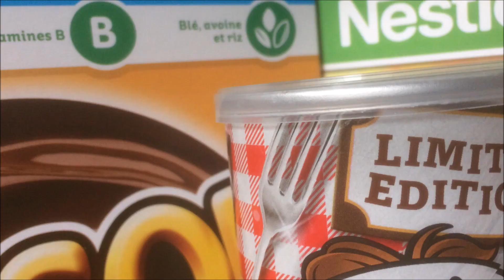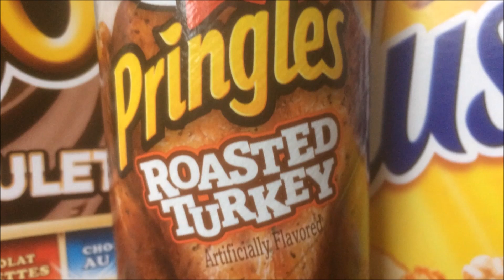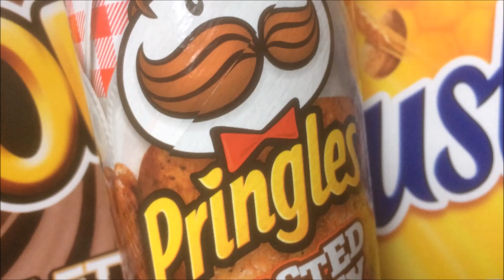PRINGLES Roasted Turkey - Usfoods72 USA.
American Potato Crisps PRINGLES, Roasted Turkey flavour.
Le meilleur des Etats-Unis est sur Usfoods72 !!!
Chips Américaines PRINGLES au gout Dinde Rôtie.